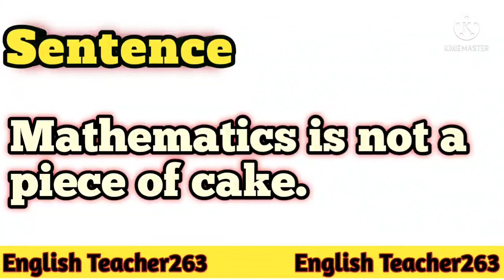Idiom#11 A piece of cake. Meaning and use in sentences.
Idiom#11 A piece of cake
Meaning: An easy task, something easy to do.
Asaan kam.
Use of idiom in sentences: Mathematics is not a piece of cake.
English Teacher 263
Making biryani is a piece of cake.

Meaning and examples in urdu.